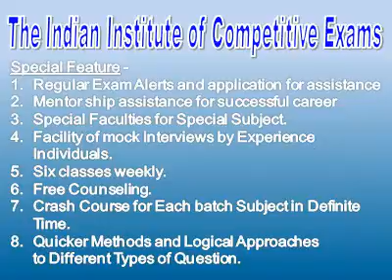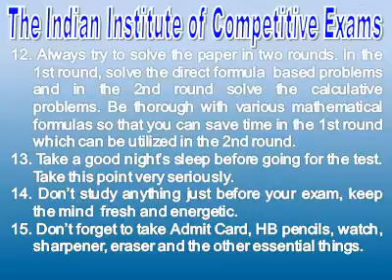NDA Coaching Surajkund, Best NDA Institute Surajkund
• RAILWAYS, DMRC
Special Feature -
• Weekly Test.
• Free Counseling.
Our branches and Tie-ups in Delhi
1. Khanpur
2. Hamdard Nagar
3. Kalkaji
4. Badarpur
5. Satya Niketan